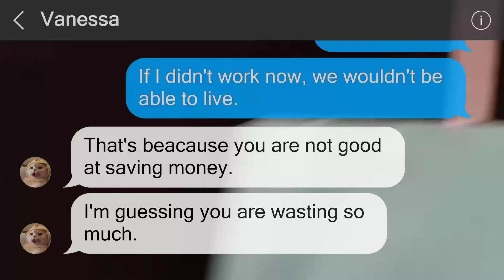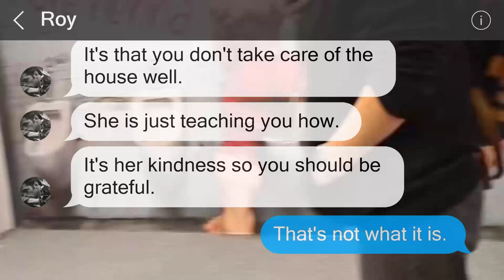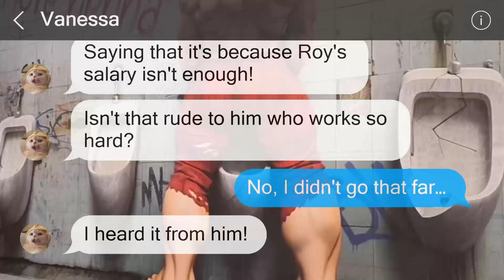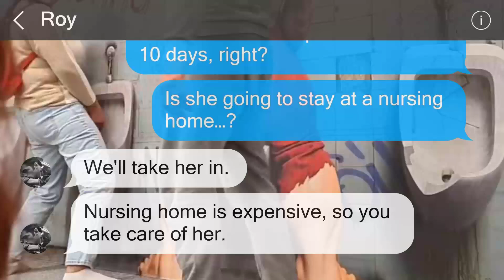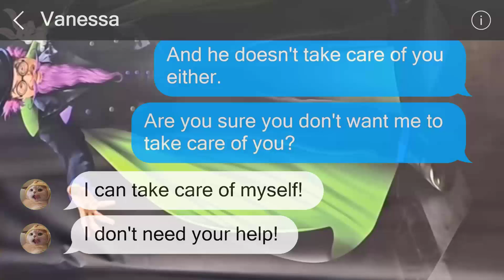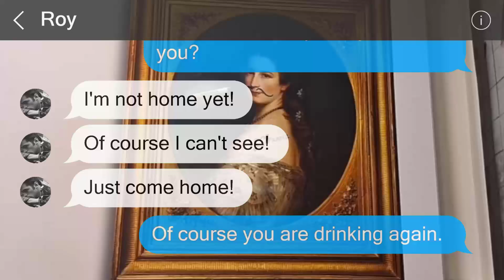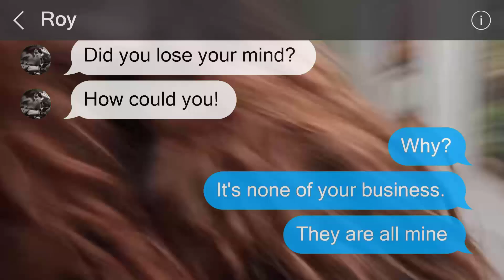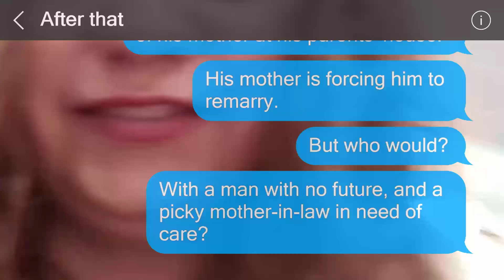My domineering husband ordered me to care for his mother, so I chose to take revenge on her.